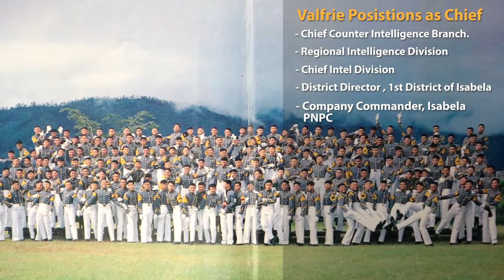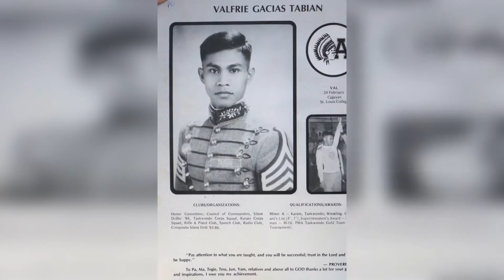History of Valfrie G Tabian